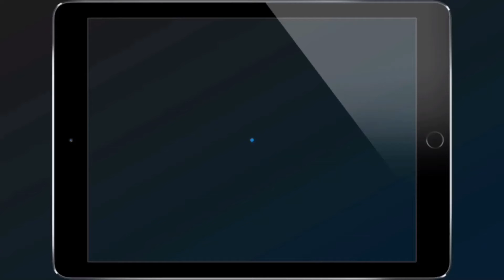Jailbreaking vs Xcode vs Cydia Impactor vs Signing service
We look at the pro's and cons of Jailbreaking vs Xcode vs Impactor vs Signing service